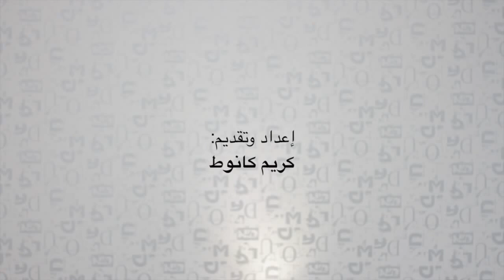L'Coach Ep:6 -Les 5 Etapes pour dépasser la baisse de moral لكوتش الحلقة 6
في هذه الحلقة سنتطرق إلى الحديث عن الأسباب التي تحبطنا وتحبط معنوياتنا، كما سنطرح مجموعة من الإشياء التي ستساعدنا على رفع من معنوياتنا والحفاظ عليها.

لكوتش هو برنامج كي تطرق لمجموعة من المواضيع لي كتهم الحياة الشخصية والمهنية ديال المغاربة.

متنساوش تأبوناو معانا في القناة يوتوب ديالنا :)